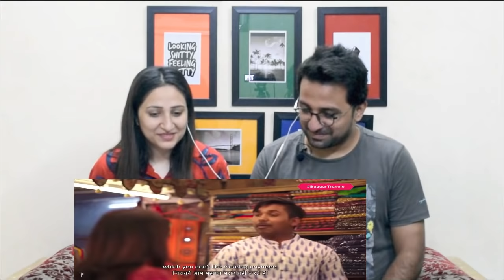Pakistani Reacts to Gobble | Travel Series | Bazaar Travels | S01E01: Jodhpur | Ft. Barkha Singh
NewsViews&Updates ImanandMoazzamVlogs Jodhpur.

News,Views & Update